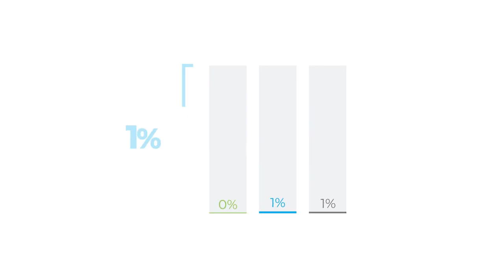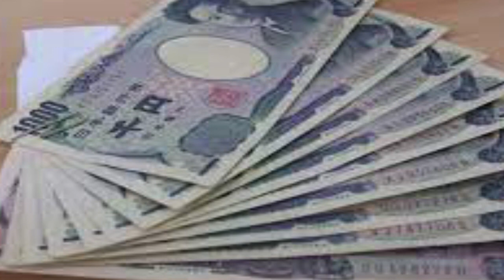জাপান দেশের মেয়েদের দ্বারা সবকিছুই সম্ভব | Amazing Facts about Japan in bengali